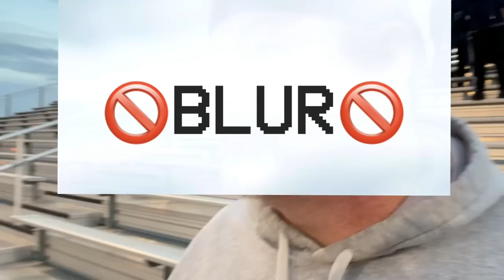CREW CAFE FIRST SOCCER VLOG OF 2019 !!!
WASSSSSUP CREW ! We have been hella inactive recently and we're very sorry, school and the holidays have been eating up our time and we've also been pretty lazy ourselves but we're about to get back on it and be consistent again !